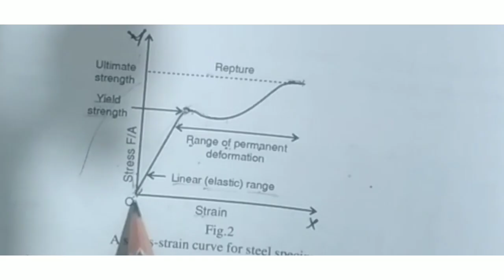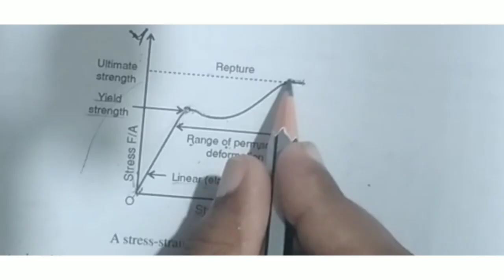CU|First sem|Complementary physics|Elasticity|Properties of matter and thermodynamics|Part 1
Properties of matter and thermodynamics